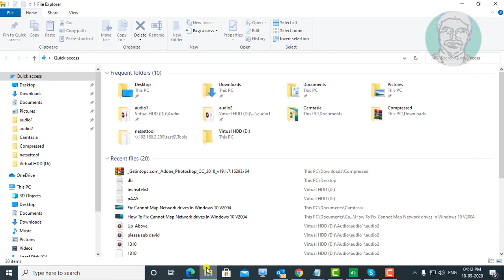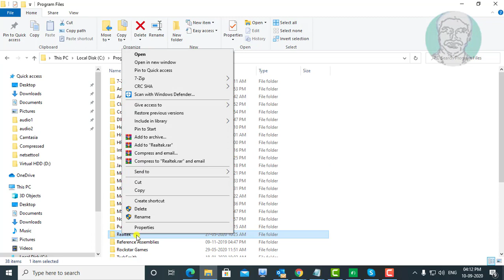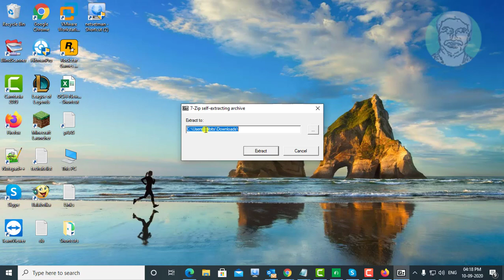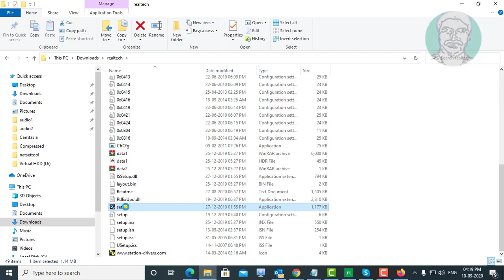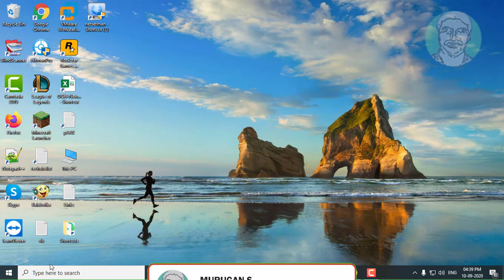Realtek HD Audio Manager Not Showing In Windows 10 FIX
This Tutorial Helps to Realtek HD Audio Manager Not Showing In Windows 10 FIX